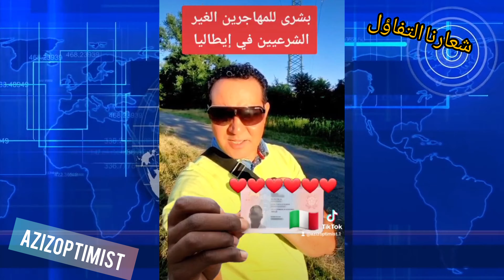نصيحة لاصحاب اللجوء قبل القدوم الى أوروبا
اتمنى ان يعجبكم الفيديو ولا تنسو الاشتراك والتعليقات وشكرا
00:00مقدمة
02:00معلومات 1
04:10معلومات 2
05:36 تتمة 3